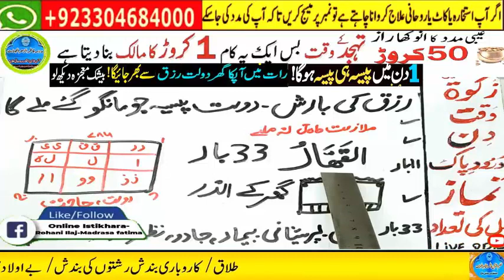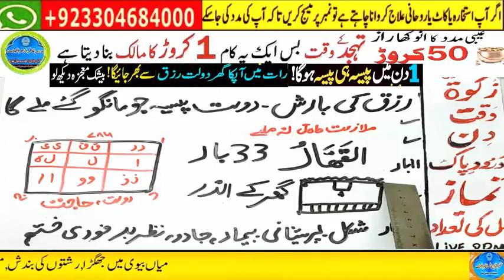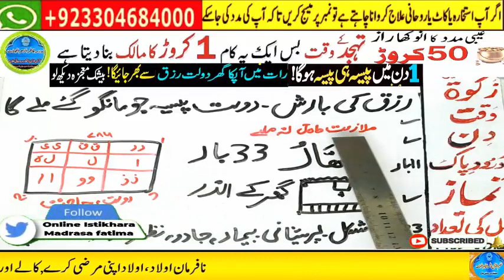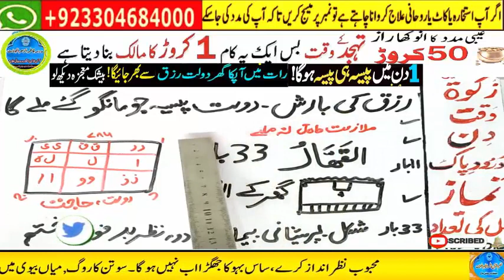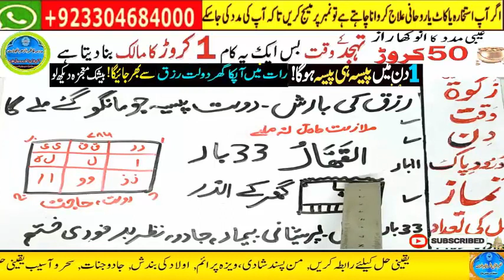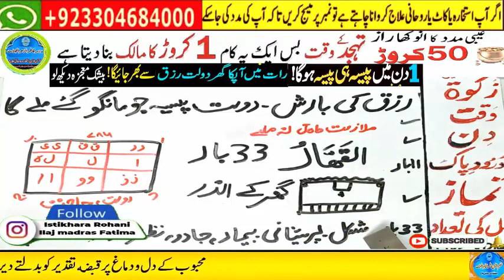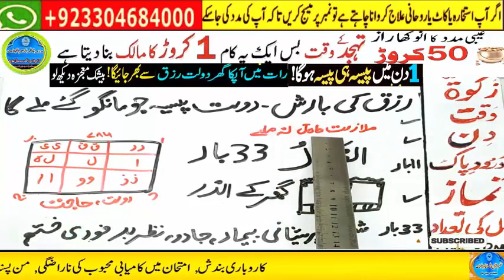Amir hone ka wazifa, daulat ka wazifa, rizq ka wazifa, wazifa for money, jab, pari, mokil ka amal